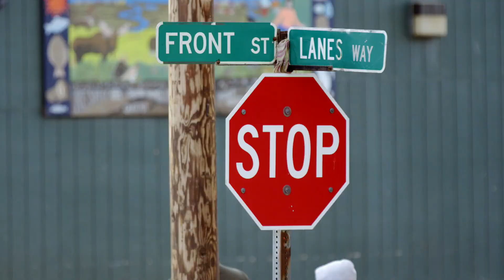Kris Kelly fica furioso com a sua draga quebrada | Tudo Por Ouro | Discovery Brasil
A draga de Kris Kelly está totalmente quebrada, e ele fica furioso porque o final da temporada está se aproximando e ele ainda não consegue os 125 mil dólares em ouro que precisa.